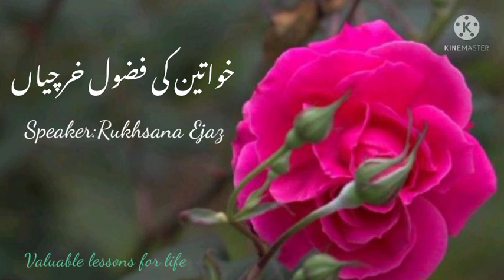Khawateen ki fazool kharchian | Our life style | Rukhsana Ejaz | Valuable lessons for life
life style